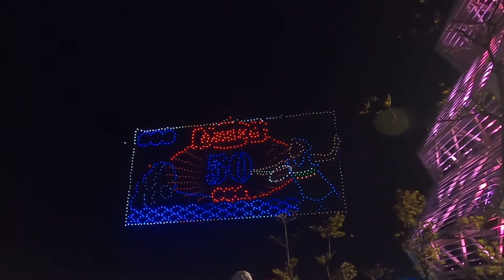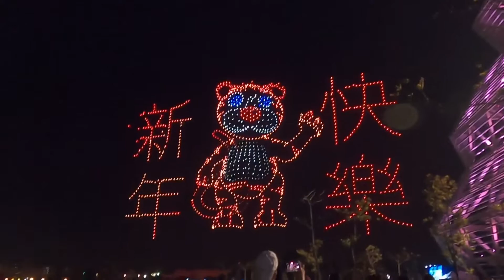2022/02/26臺灣燈會高雄愛河與衛武營一遊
2022/02/26
臺灣燈會
高雄愛河與衛武營一遊